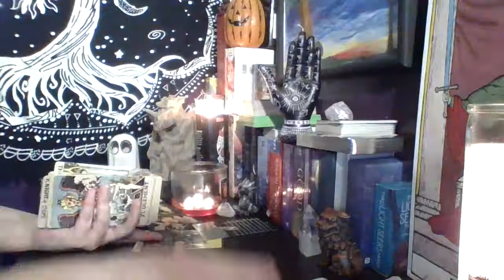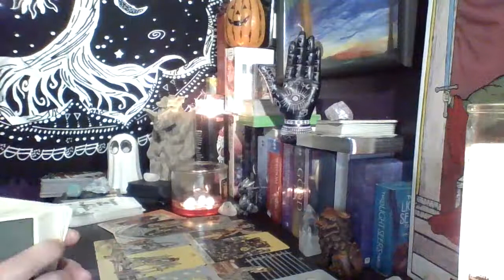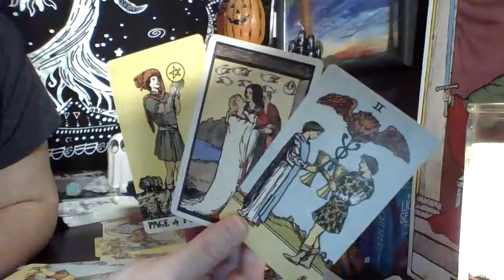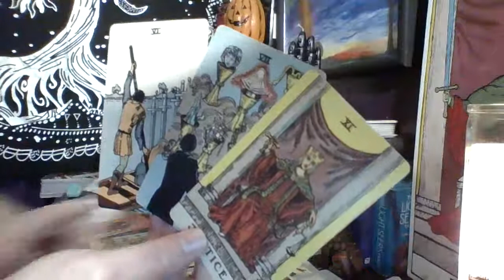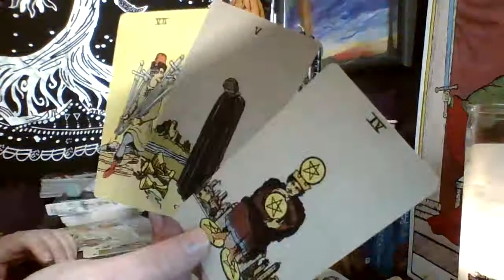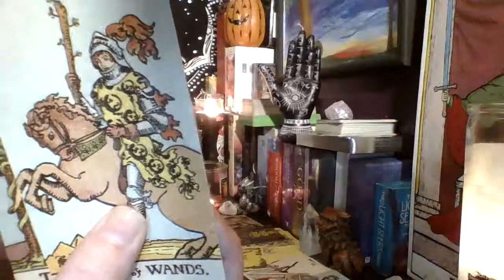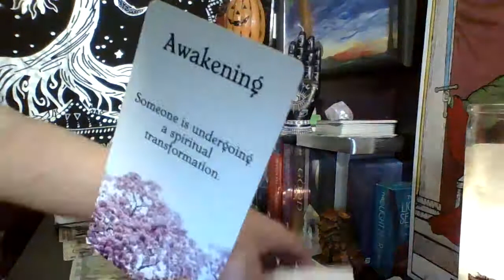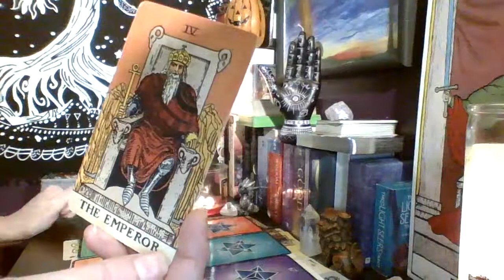Leo- Seeing your worth and letting them know! {Sept1st-10th}